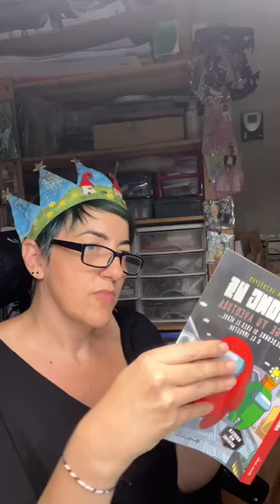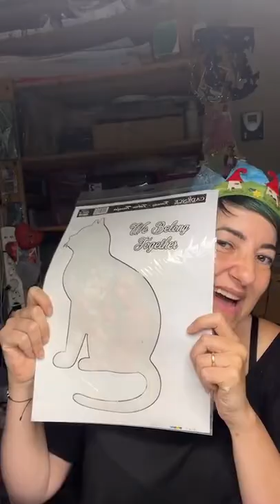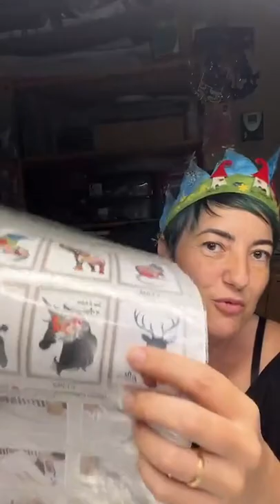en Manualidades Creando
Hola holaaaa!!! Os enseño compritas chulitas que he hecho en @manualidades_creando Que maravilla de tienda! Tienen todos los transfer de @cadence_spain que no encontraba y estoy flipando de ganas de usar todo! No dejes de pasarte por su web que te va a molar!! compras compritas cadence @artemontejo
Pinterest Cuadritos de Colores